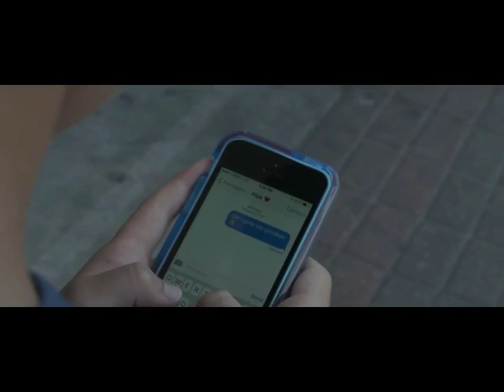Nicolas Moore - Goodbye Feat.Britney Holmes